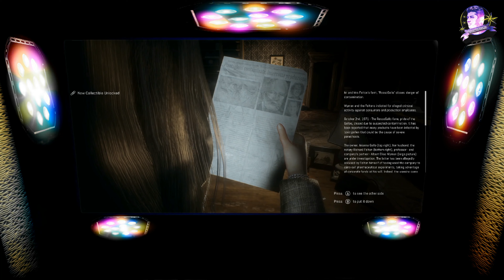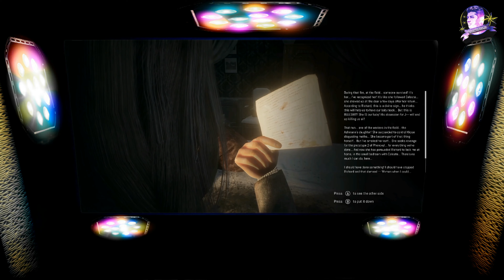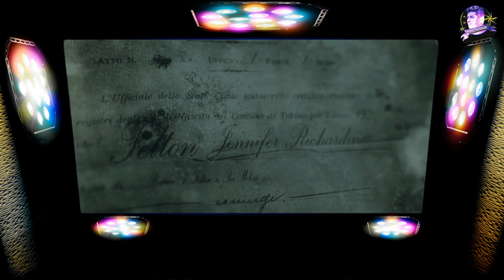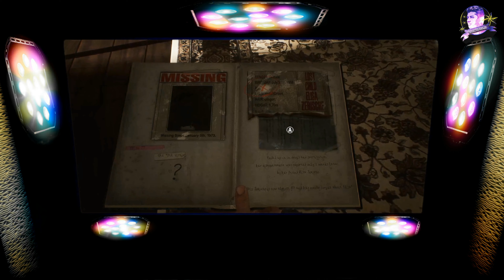Remothered Broken Porcelain & Tormented Fathers Full Story Explained in Hindi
Watch in HD, Turn on Subtitles/CC.

***Hi & Welcome To RonitAholic***